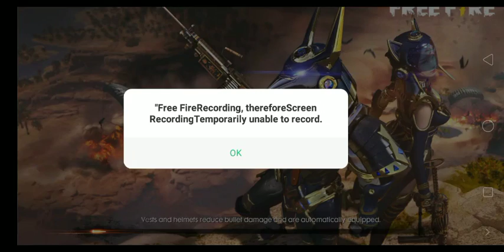Garena Free Fire Gaming Boy Sudharshan Kannada channel subscribe like share friends